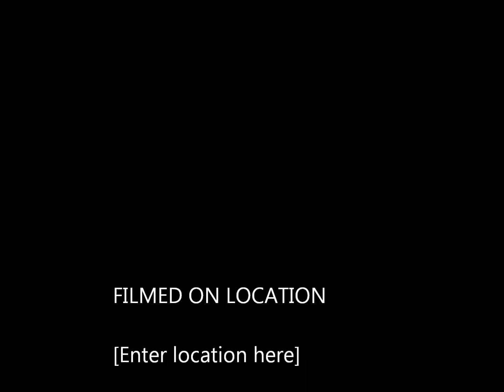My Favorite song chopped and screwed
Wiz Khalifa- My Favorite Song (Chopped and Screwed)
KingzProduct.